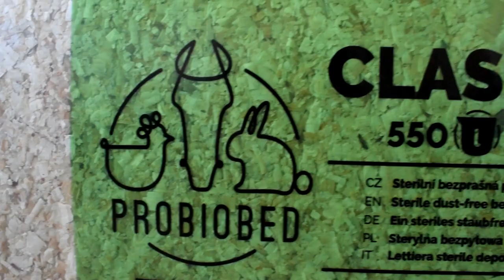Co dát do potkaní klece? / vybavuji klec pro potkany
V tomto videu vybavuji klec pro potkany.

Informace, které by vás mohli zajímat:
~ aktuálně mám zakrslého králíka Vanilku, dvě kočky Kýťu a Sášu, psa Codyho a tři potkany Sheldona, Raje a Howarda 🐾
~ moje zvířecí smečka se pomalu ale jistě zvětšuje :D
~ natáčím na Nikon D5300 📸
~ videa stříhám ve Filmoře na PC 🖥
~ používám mikrofon Samson Go Mic Direct 🎤
~ videa se snažím vydávat každý týden 🎥
~ na mém YouTube kanále najdete videa s mými mazlíčky, ale i s jinými zvířaty 🐾